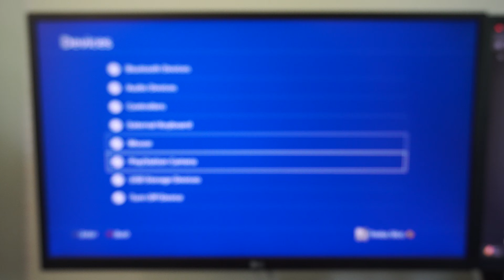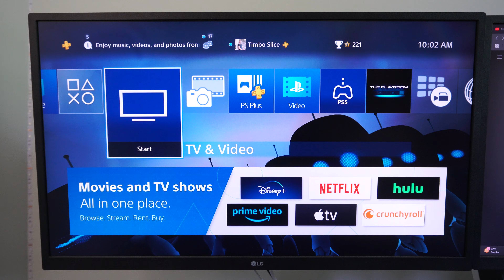How to Format USB Drive on PS4 Console to exFAT (Best Method)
The PS4 console itself can format a USB drive to exFAT, which is the recommended file system for most PS4 uses, especially for storing game clips, screenshots, or backing up saved data. exFAT is superior to FAT32 because it doesn't have the 4GB file size limit, which is crucial for longer video captures.

Here's how to format a USB drive to exFAT directly on your PS4:

Important Note: Formatting a USB drive will erase ALL data on it. Make sure to back up any important files from the USB drive to a computer or cloud storage before proceeding.

Steps:

Plug your USB drive into your PS4. Insert it into one of the USB ports on the front of your console.

From the PS4's home screen, go up to the top row of icons and navigate to "Settings" (the toolbox/briefcase icon). Press X.

In the Settings menu, scroll down and select "Devices." Press X.
Choose "USB Storage Devices." Press X.
You should see your connected USB drive listed here. Select it. Press X.

On the next screen, you'll see options for your USB drive. Look for and select "Format as exFAT."

Note: If you were trying to set up an external hard drive for Extended Storage (to install games directly to it), you would select "Format as Extended Storage" instead. The PS4 will then automatically format it in its own optimized file system, which is a variation of exFAT. However, for general data transfer (videos, saves, backups), "Format as exFAT" is what you want.

A warning message will appear, stating that "This device will be formatted as exFAT. All data will be deleted from the USB stick."

Select "Format" and then "Yes" to confirm.
The PS4 will then proceed to format the drive. This usually takes only a few seconds or minutes, depending on the size of the drive.

Once completed, a notification will appear saying the device has been formatted. Select "OK."